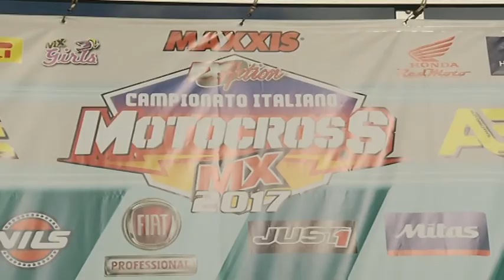Cingoli Gara2 MX1 Full Race